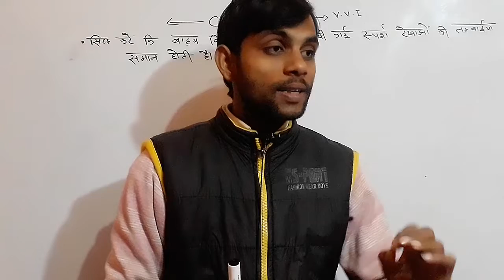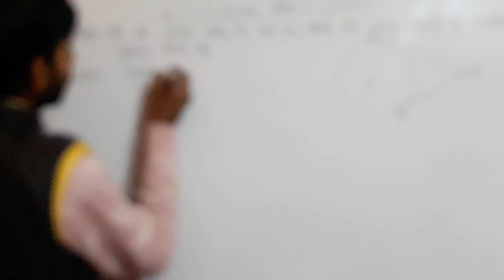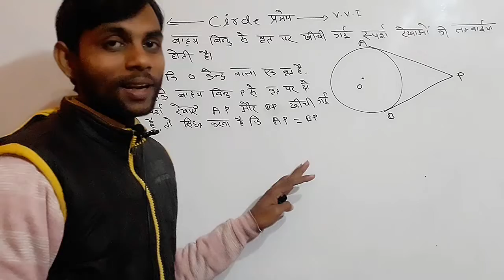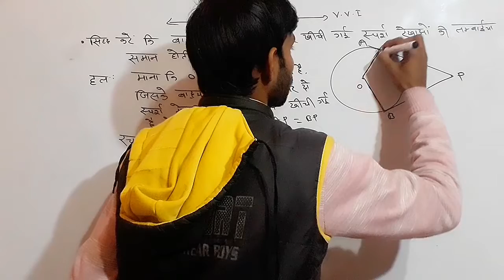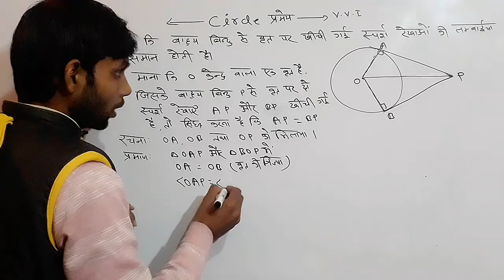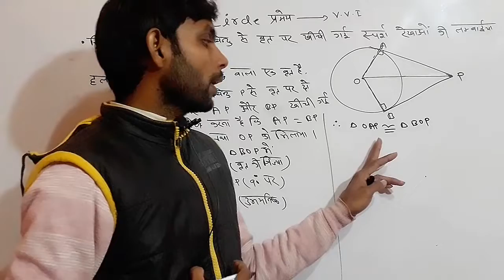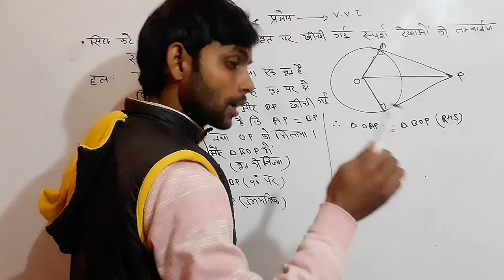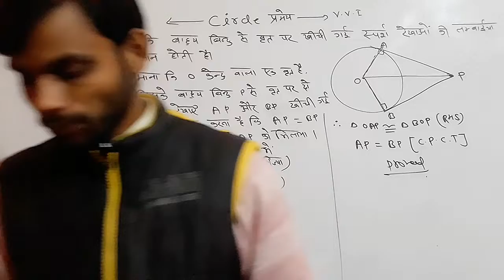10th Class Circle vvi Theorem 10.2 ||Bihar Board Matric Math vvi Theorem 2022 ||Circle प्रमेय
Hello

Dear Friends,  I am Vikas Sir

Welcome to omega with miracle you tube channel

In This video We Learn About :

सबसे आसान तरीका में सीखने वाले है:

10th Class Circle vvi Theorem 2022

Bihar Board 10th Class Circle vvi Theorem

10th Class Circle vvi Theorem 10.2

Note: 12th Chemistry vvi Reactions

नोट:12th Class Chemistry vvi Objectives Questions देखने के लिए इस link को open करें।

नोट: 12th Class Chemistry vvi Subjective Questions देखने के लिए नीचे के link को open करें।।

नोट :12th Physics vvi Objectives देखने के लिए नीचे के link को open करें।

नोट -12th Physics vvi Subjective देखने के लिए इस link को open करें।

नोट:12th Biology vvi Objectives question देखने के लिए इस link को open करें।

नोट:12th Math vvi Objectives वीडियो देखने के लिए नीचे के link को open करें।

नोट:12th हिंदी Grammar vvi objective देखने के लिए link को open करें।

नोट:12th English Grammar vvi Quetions देखने के लिए इस link को open करें।

नोट :11th रसायन विज्ञान Total  कोर्स का live class देखने के लिए इस linkको open करें।

नोट: 11th Chemistry Basic से सीखने के लिए इस link को open करें।

नोट : 10th Class साइंस का objective देखेने के लिए नीचे के link को open करें।

नोट :10th Class सामाजिक विज्ञान का vvi objectives विडियो देखने के लिए नीचे के link को open करें।

Note: 10th Class संस्कृत का vvi ऑब्जेक्टिव वीडियो देखने के लिए नीचे के link को open करें।।

नोट:10th Class हिंदी व्यकारण सीखने के लिए इस link को open करें।

नोट:10th Clas इंग्लिश Gramaar सीखने के लिए इस link को open करें।।

नोट: 10th Clas Math vvi प्रमेय 5 नंबर और 3 नंबर वाला सीखने के लिए इस link को open करें।

नोट: 10th Class गणित सभी chapter का हल देखने के लिए इस link को open करें।।

★ Lucent Gk Gs All Competition की तैयारी करने वाले vvi Questions यहाँ से देखें।

★ All Competitive Gk Gs वीडियो देखने के लिए इस link को open करें।